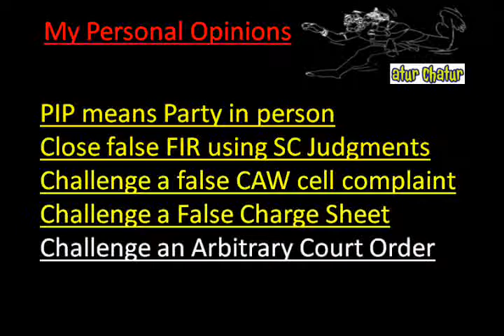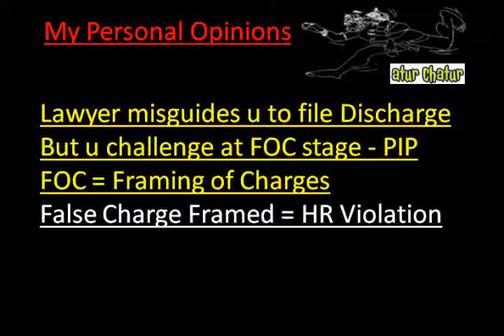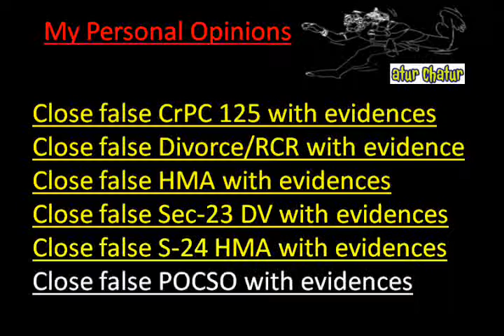Voronezh Top Lawyer NRI Legal Services Best Advocates Non Resident Indian Law Firm India